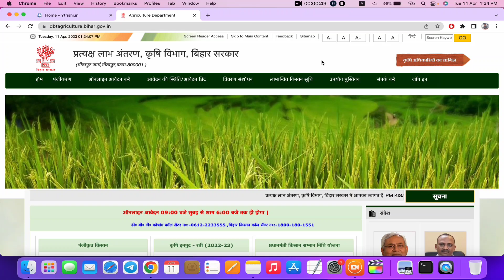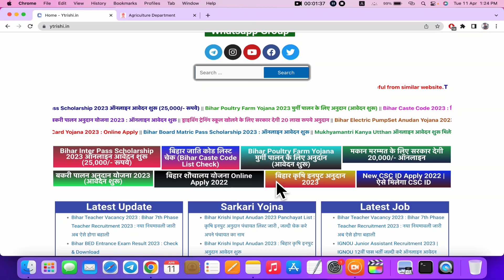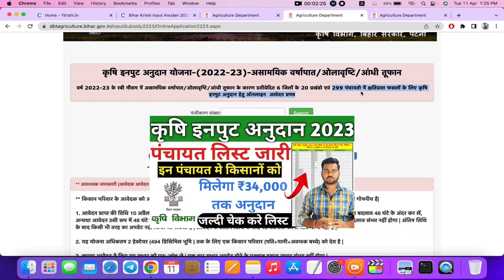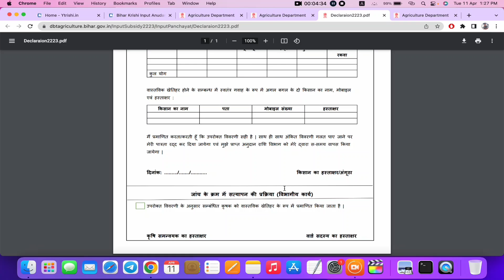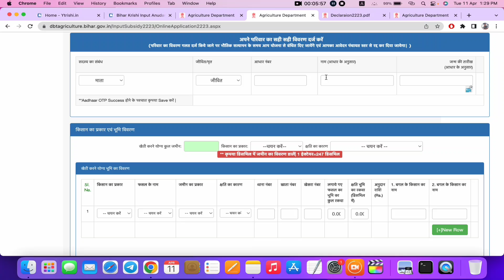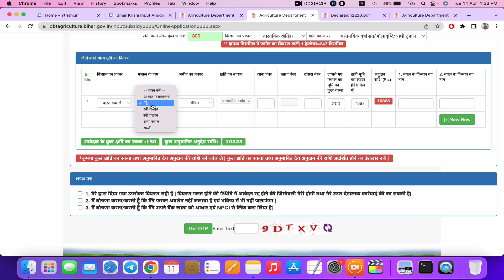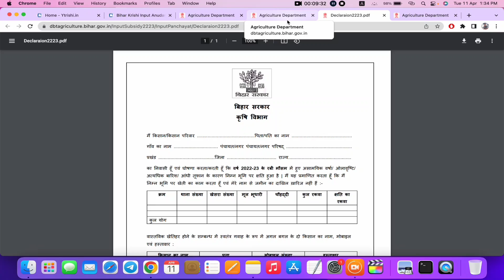Bihar krishi input anudan online apply 2023 | Krishi input anudan aavedan kaise kare